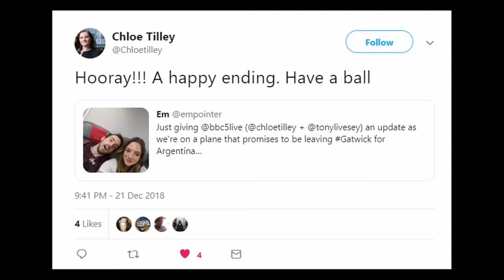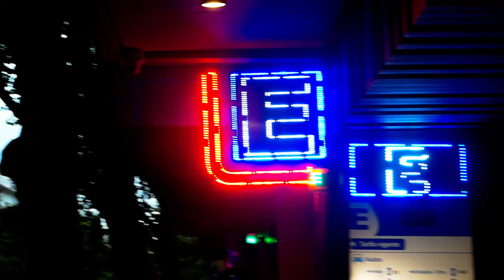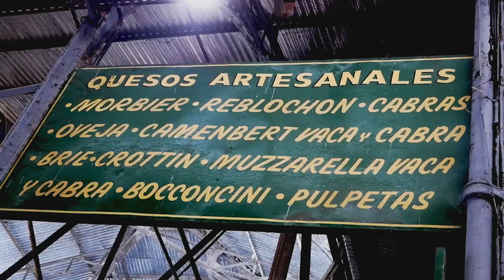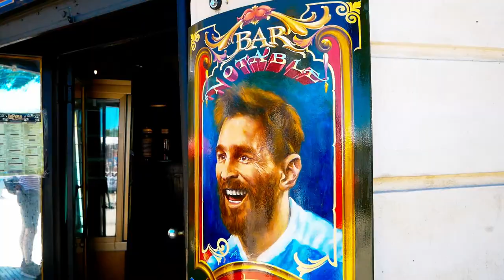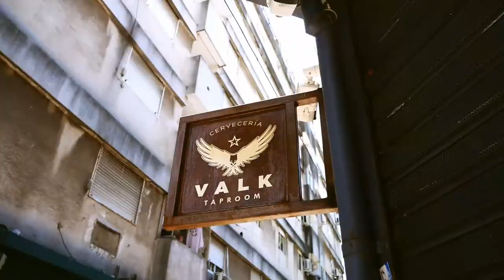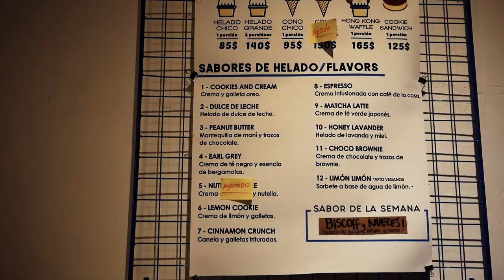3 DAYS IN BUENOS AIRES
Having navigated the Gatwick drone situation, over the next 3 weeks we spent around 4 days in Buenos Aires. Here's what we got up to.